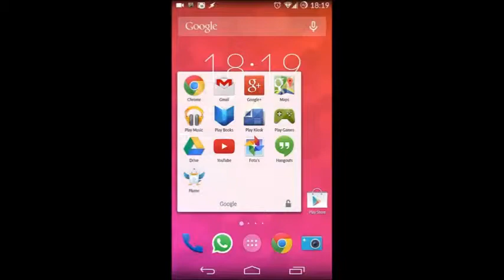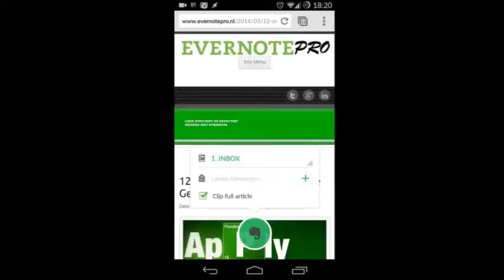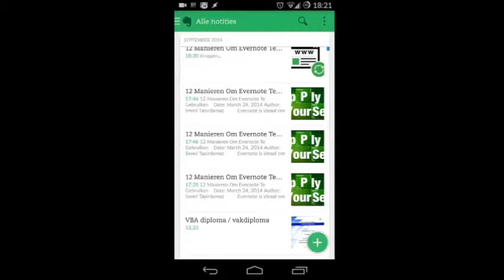Webclipper van Evernote op Android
Leer ook efficient en effectief werken met Evernote. Kijk op

De update van Evernote voor Android 6 brengt een mooie toevoeging met zich mee met betrekking tot het gebruiken van de webclipper zoals je gewend bent op je desktop. Meer weten? Kijk ook op